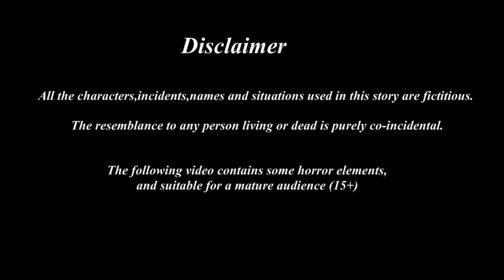கோரியின் கோபம் |Tamil stories | Tamil Fairy Tales | Beauty Birds stories Tamil